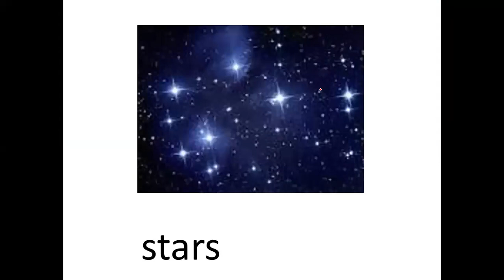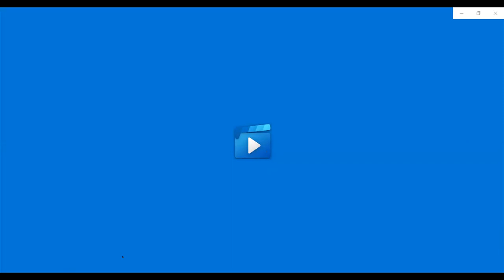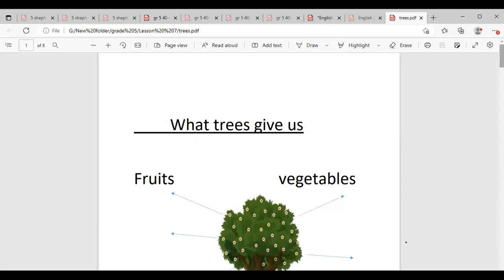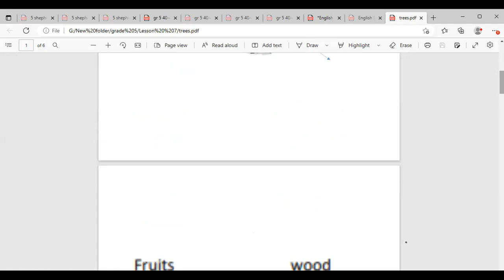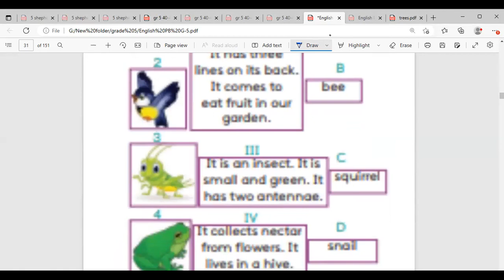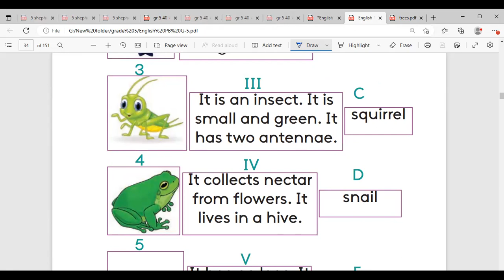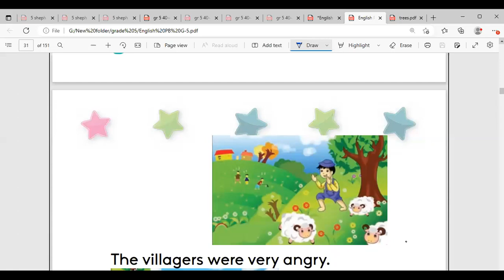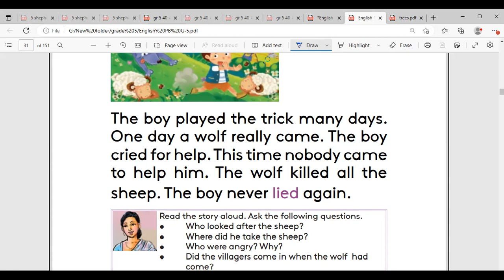Grade 5- part 3